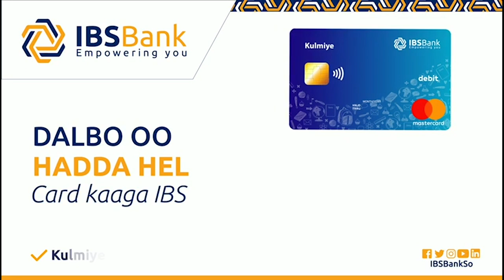Beesha Habar Nugaal Oo Fidisay Gogol Ay Ku raali Galinaysay Qooyska Boqortooyada Reer Imaam.